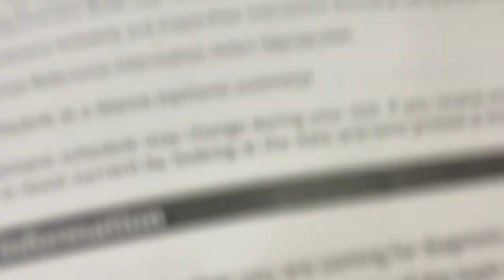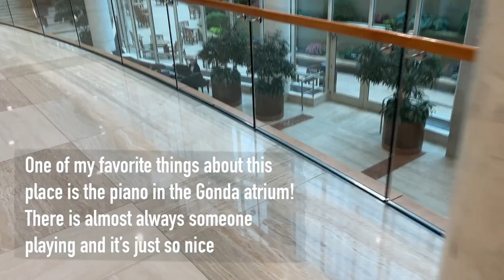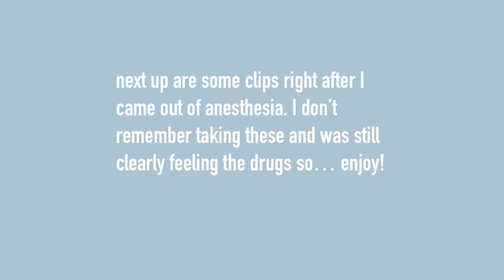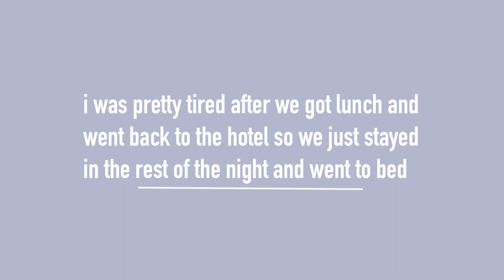🏥 my week at Mayo Clinic || hospital vlog 🏥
Keep up with my other socials!